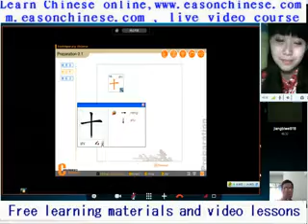1769funny cat, it will help the master to flush the toilet